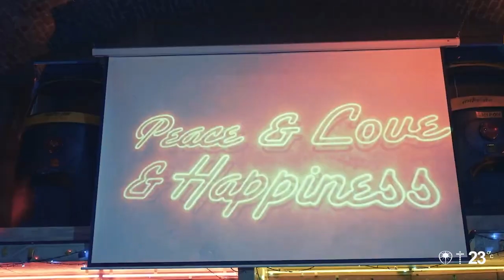DaYeene - And It Hurts : A Disco Heaven Anthem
Let us take you to Disco Heaven on Saturday 03rd June.
We return to our favourite venue in West London the truly beautiful Bush Hall in Shepherds Bush. Expect a day and night of true Disco Heaven anthems, stunning production & all your favourite Hedkandi anthems.
We open our doors at 15.00 with a foyer and terrace warmup & move into the main room from 17.00.

We also have a truly spectacular once in a lifetime guest.. Therese returns to London for the first time in over 10 years to perform her hits “Put Em High", "Take Me Away" & More! She will be performing alongside Dj Mark Doyle, John Jones, Mike Van Loon, Emma Frampton (sax), Lippy (Percussion), Miles (percussion), Erire (live pa) Katherine Ellis (live pa), Phoenix Rose & The Hedkandi Dancers

Created by Mark Doyle and launching as a radio show on Jazz FM back in 1999, Hedkandi evolved into a global dance music phenomenon. We began releasing music under our own imprint and created well over 200 compilations, returning 16 Top 10 Singles and 7 Top 5 Albums. It wasn't long before Hedkandi began hosting legendary parties across the world, with residencies spanning the UK, Europe, Middle East, Asia, and the Americas.

Hedkandi celebrated it's 20th Anniversary in 2019 with the return of Mark Doyle who curated the anniversary events. At the start of 2020 Mark returned to the brand full time after brokering an excusive worldwide licence to represent Hedkandi events.